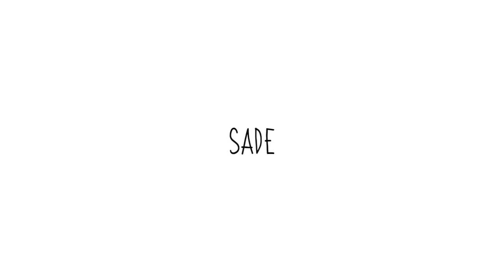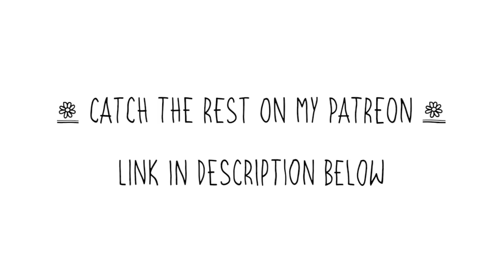meet the team! GIRLS ONLY NO BOYS ALLOWED (except for Ethan... Ethan can stay)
Cat (she makes beautiful jewelry!!!)
Ethan (honorary not-girl in the girl squad haha)
Jenny (check out her beautiful photography!)